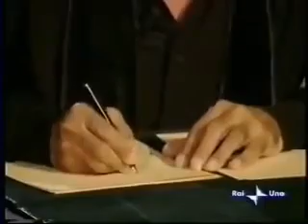benigni e Celentano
Tutti i diritti riservati a Rai - Radiotelevisione Italiana